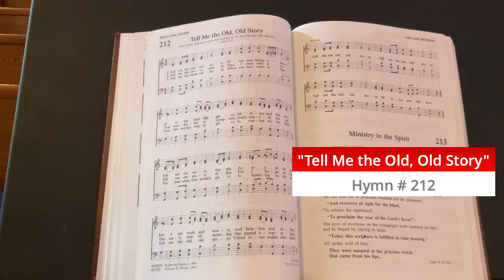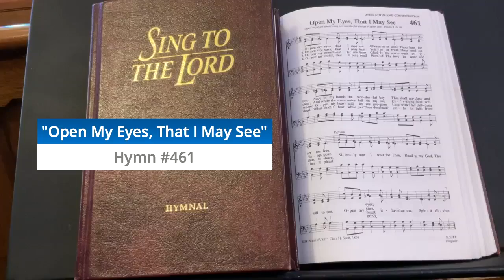"I Can See Clearly Now" Luke 4:14-21